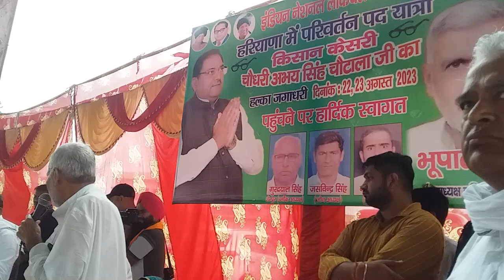इनेलो परिवर्तन पदयात्रा अनाज मंडी छछरौली में सुनैना चौटाला जी